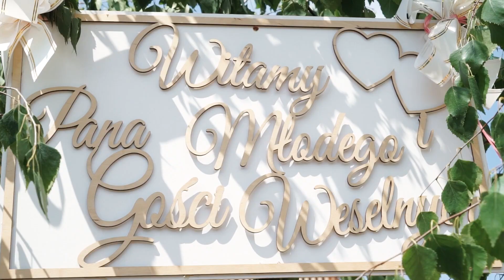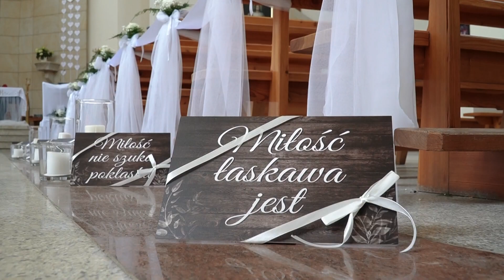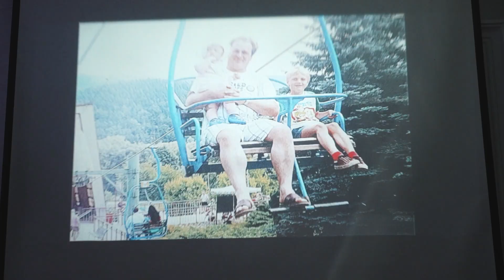Aneta i Daniel Zwiastun Ślubu